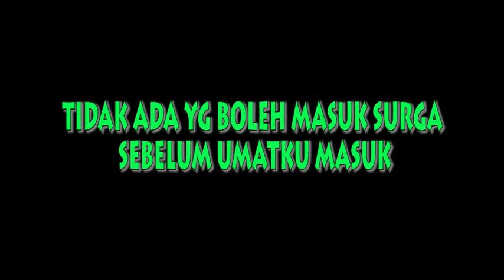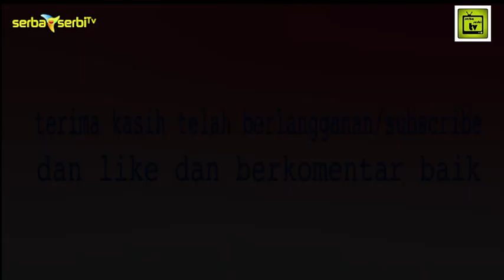Tidak Ada yg Boleh Masuk Surga Sebelum Umatku Masuk | Alhabib Umar bin Hafizh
keuntungan dan keistimewaan umat Rasulullah SAW tidak pernah habis dibicarakan, maka sungguh beruntung seseorang yg ditakdirkan Allah menjadi bagian dari umat ini dan sungguh aneh tentunya ketika ada dari umat ini yg malah mengikuti ajaran umat lain padahal umat ini lebih dari segala-galanya.
dalam tayangan ini Alhabib umar mengajak kita untuk mengingat bahwa bagitu beruntungnya kita ketika menjadi umat Rasulullah SAW.

TERIMA KASIH ATAS LIKE DAN KOMENTAR BAIKNYA SERTA DOANYA